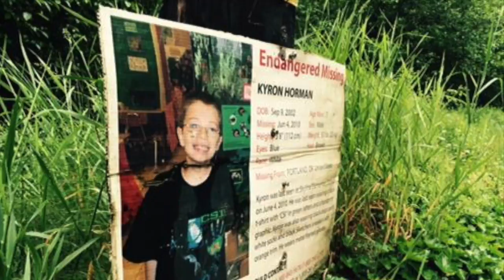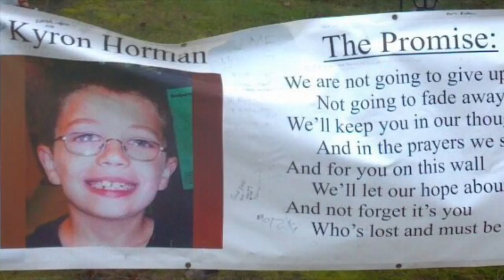Lost Boy-Kyron Horman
This video is about Lost Boy-Kyron Horman

Here are all the ways you can donate to the Search for Kyron...